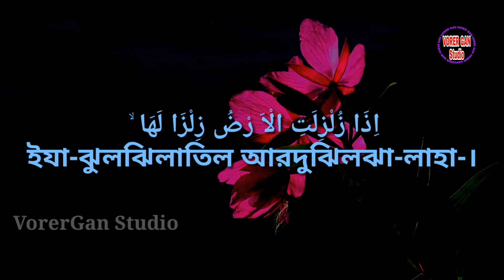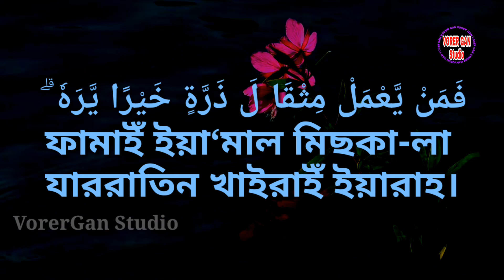surah zilzal | সুরা যিল জাল | সূরা যিলযাল | কোরআন তেলাওয়াত বাংলা অনুবাদ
সুরা যিল জাল
সুরা যিলযালাহা
সূরা যিলযাল বাংলা উচ্চারণ

আমাদের এই চ্যানেলটি সম্পূর্ণ বিনোদন মুলক
যে কেউ সাবসক্রাইব করতে পারেন।